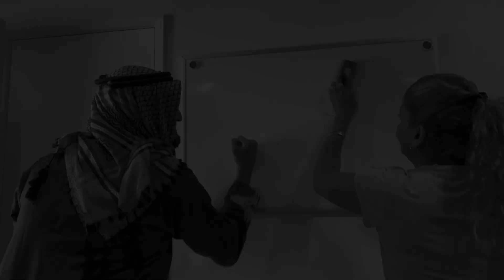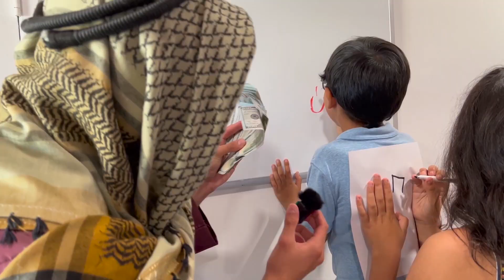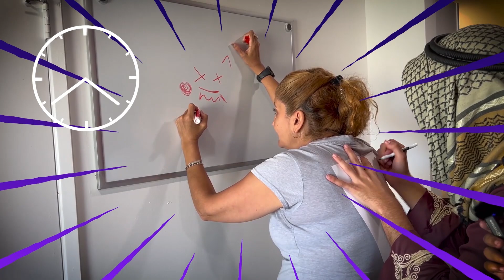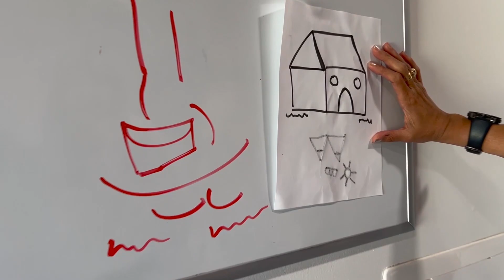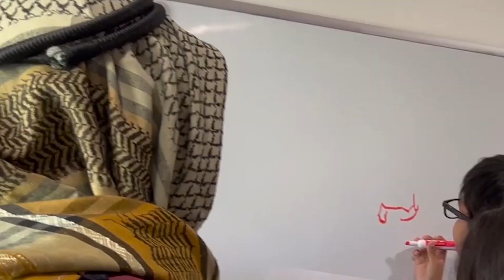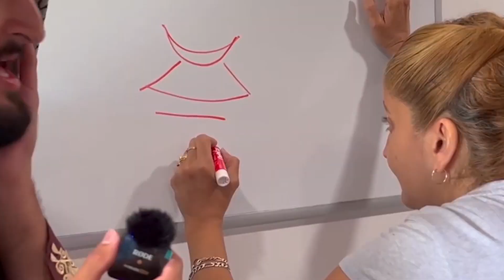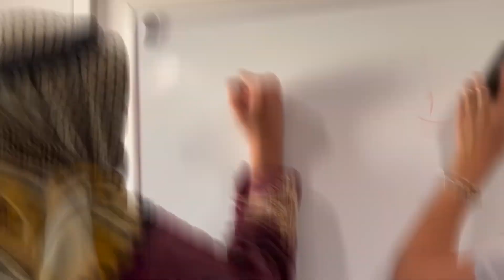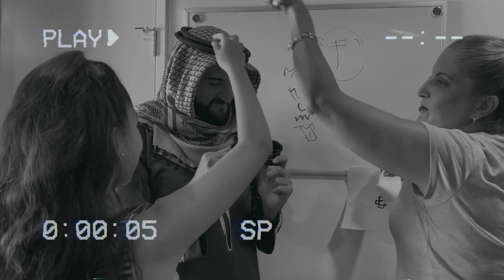SI ADIVINAS EL DIBUJO GANAS 1000$ US😨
El primero que  logre adivinar que dibujo hizo el otro ganara 1000$😨